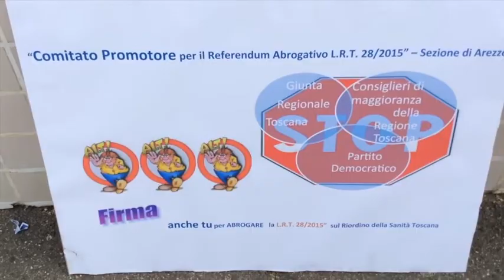Sit-in contro riforma sanità ad Arezzo. Ricci: "Manca solo il Pd"